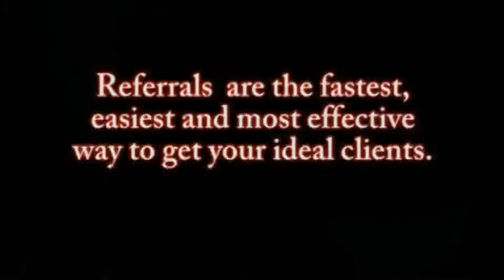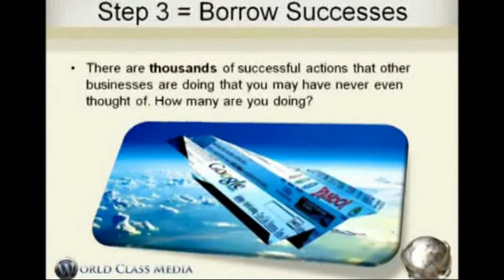Truth About Internet Advertising and Referral Marketing #9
Internet Advertising - Weekly Social Media Tips - Learn How To Double Your Referrals and Revenue